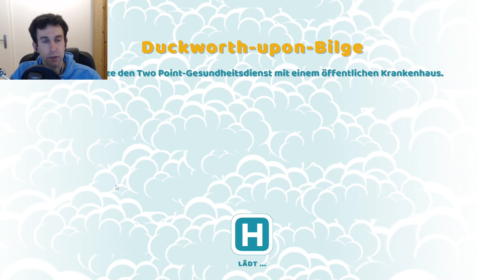Zweiter Kredit geht schonmal nicht - Two Point Hospital DEUTSCH GERMAN Folge 88